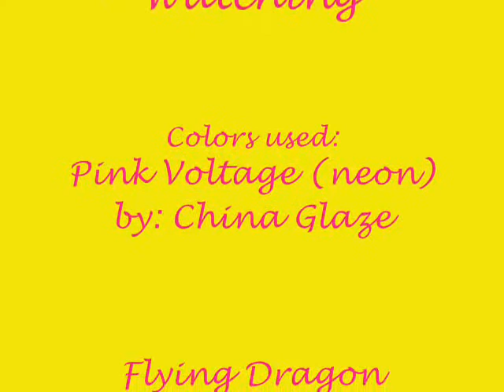neon star nails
Perfect for short nails and long whatever you please. It is a very easy look to do. I used Pink Voltage (neon) by: China Glaze and put two coats all over the nail. Then I put Flying Dragon (neon) by: China Glaze on the upper half and before it dries I used a dotting tool and smudged out the purple into the pink. Last step was to put silver star decors at the bottom corner of the nail. Please keep in mind these two colors dry kinda matte so to give it an all round shine I used O.P.I. Top Coat to finish it all off.
Hope you enjoy let me know what you think.